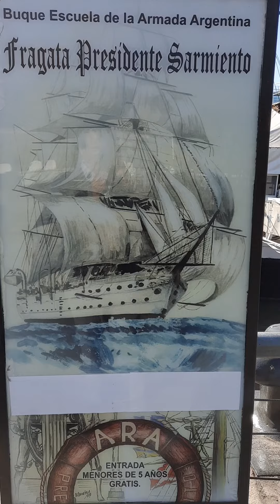Puerto Madero - Buenos Aires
Ab 1990 wurden die Lagerhäuser des 'Holzhafen' in ein modernes Wohnquartier umgewandelt. Unzählige Lokale säumen die Pier, einige Hafenkräne erinnern noch an die frühere Zeit. Das riesige Segelschulschiff Sarmiento der Marine kann besichtigt werden. Die Puente de la Mujer (Brücke der Frau) ist derzeit wegen Renovierung geschlossen.